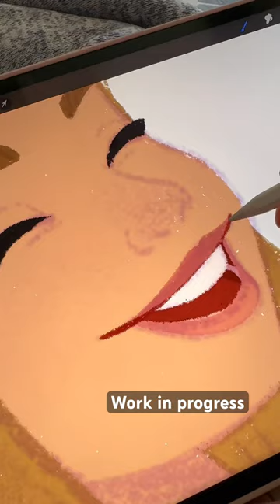Work in progress